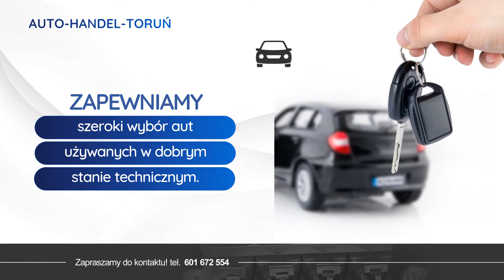Samochodowe instalacje gazowe Krobia Autohandel Wiśniewski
Specjalizujemy się w montażu samochodowych instalacji gazowych. Bazując na nowoczesnych technologiach, precyzyjnie wykonuje montaż LPG w Państwa autach.

Fachowo pomagamy w doborze odpowiedniego rodzaju instalacji. Gwarantuje krótkie terminy realizacji i przystępne ceny.

Nasza firma oferuje też import aut z Niemiec. Sprzedajemy używane auta takich marek, jak między innymi: Alfa Romeo, BMW, Audi, Fiat, KIA czy Mercedes-Benz. Pomagamy też w sprowadzaniu aut na zamówienie.